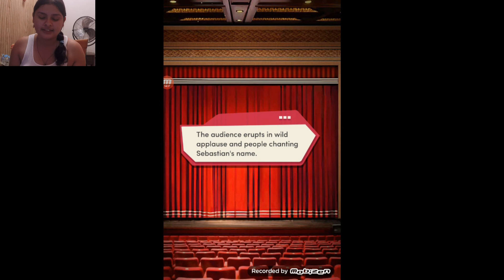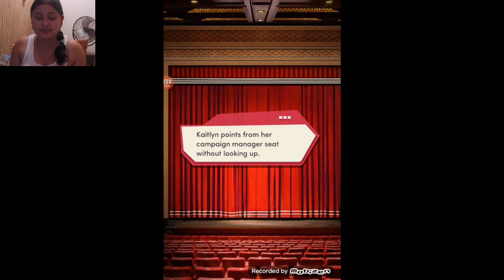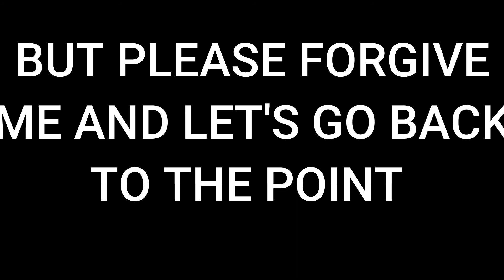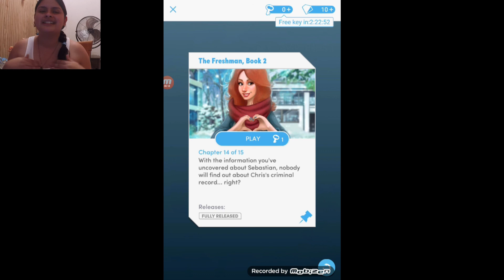PART 8 - TIME TO CANCEL THIS ASSHAT (THE FRESHMAN 2 WALKTHROUGH) [MOBILE]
Hope you guys enjoy this video! In this episode we start off by having a conversation with Chris about him having a criminal record and we learn a little bit more about Chris. Then we return home. After that we have a dinner party about the presidential. We encountered James and have a sweet chat but were still not back together. Then we encountered Becca and she decides to help us get back at Sebastian with his secret. So we tried to distract Sebastian in the most hilarious way ever. Then in the end we had evidence of his wrong doings and told him to stop bugging Chris and all of that.

0:00 INTRO
0:10 EXPLANATION OF LAST EPISODE
1:38 GAMEPLAY
37:21 OUTRO BIBLE VERSE
37:26 OUTRO RECENT VIDEOS

ALSO APOLOGIES FOR THE UNNECESSARY BACKGROUND NOISE I DON'T HAVE A SOUNDPROOF ROOM YET. PLEASE BE PATIENT AS AT SOME POINT I'LL BE MOVING OUT

Bible verse of the day:

Psalms 28:7
The Lord is my strength and shield. I trust him with all my heart, he helps me and my heart is filled with joy I burst out in songs of thanksgiving